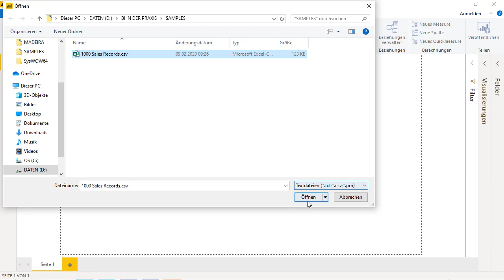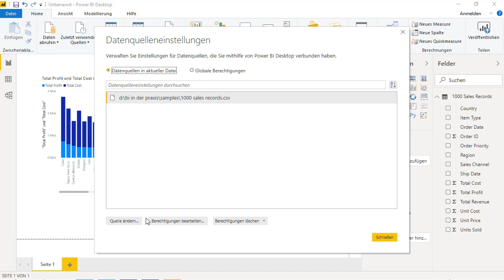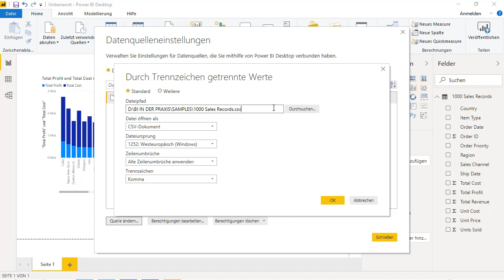Datenquelle ändern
Dieses Video erklärt an einem Beispiel wie in Microsoft Power BI nachträglich eine bestehende Datenquelle einer Datei auf eine neue Datenquelle geändert werden kann.